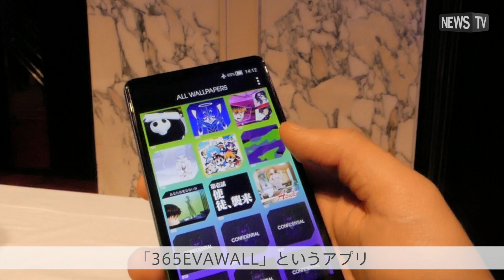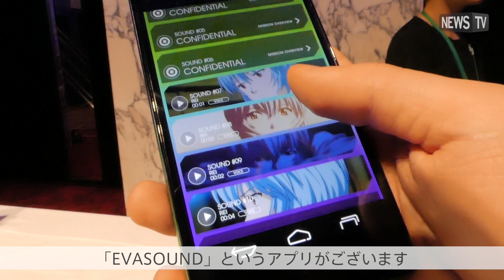3万人の“ファンの声”を募って開発した「エヴァスマホ」限定3万台！セブンイレブン独占販売決定！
10月20日、都内で行われた「セブンイレブン×エヴァンゲリオンキャンペーン」記者発表会にタレントのDAIGOと女優の加藤夏希が登場。

セブン-イレブンは、SIMフリー端末 エヴァンゲリオン スマートフォン(SH-M02-EVA20)を独占発売する。3万人の“ファンの声”を募って開発した「エヴァスマホ」は3万台の数量限定。
店頭のレジにて11月2日より申込受付を開始する。

エヴァンゲリオン テレビ放送20周年を記念したコラボ端末で、メタリックな初号機カラーのグラデーションの中に初号機が浮かび上がるスタイリッシュな筐体デザイン、限定デザインを含む365種の壁紙、新劇場版の劇中効果音22種＋撮りおろしキャラボイス34種をプリインストールしている。